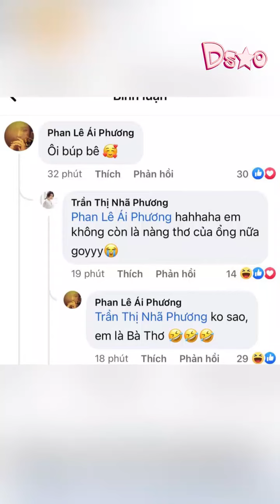Hé lộ cận dung mạo con gái của Trường Giang, Nhã Phương mất vị trí "nàng thơ"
Dsao là kênh YouTube về tin tức chính thống trực thuộc báo “Dân Trí”.  Đây là một tờ báo điện tử trực thuộc Bộ Lao đông - Thương binh và Xã hội.

Kênh thông tin truyền thông lâu đời số 1 tại Việt Nam. Nơi chia sẻ cho các bạn những tin tức mới nhất, chính xác và khách quan nhất. Những điểm tin về thời sự, an ninh, pháp luật, xã hội. sẽ được đưa sớm nhất đến các bạn.